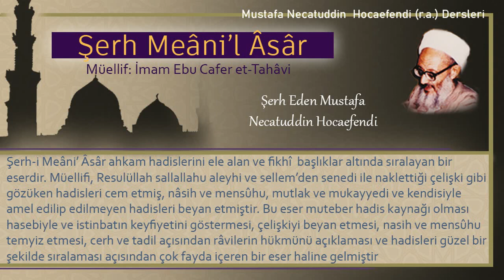116 | Ayıbı/özrü olan hayvanlar için sadaka düşer mi? | Mustafa Necatuddin